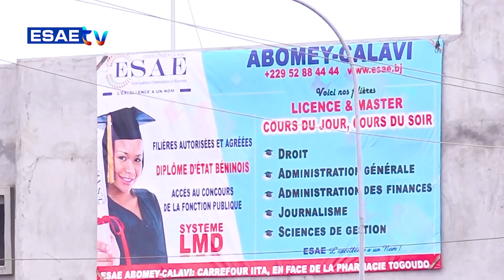FREE SPORT DU 17 JANVIER 2024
Vous suivez sur * votre émission *’’FREE SPORT’’* de ce MERCREDI 17 JANVIER 2024